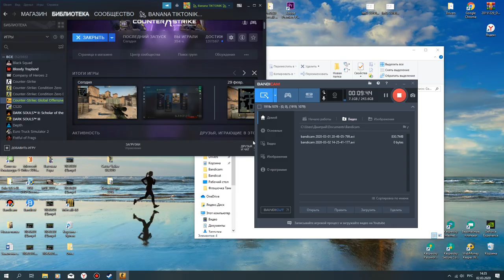C-S GO/ Шок контент.